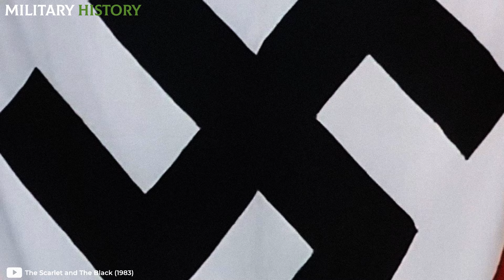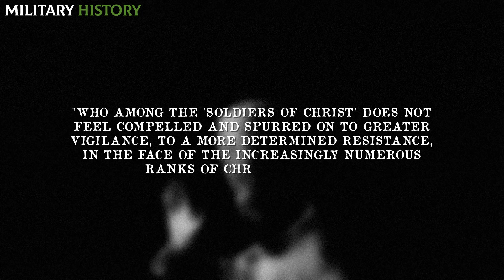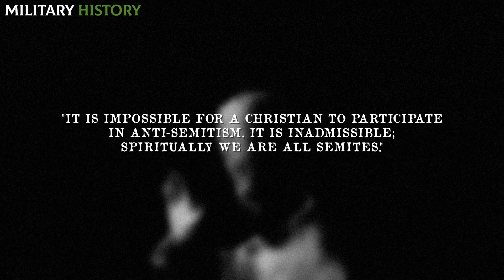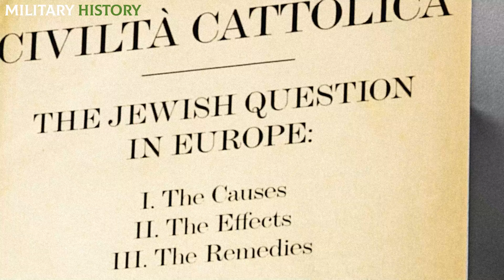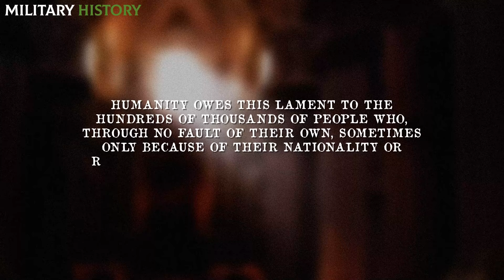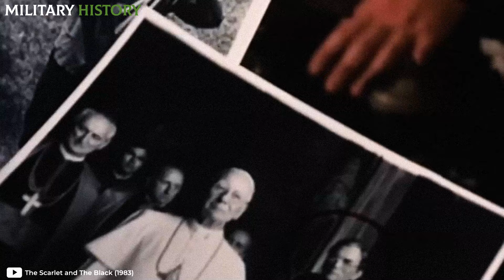The N4ZI Plan to KlLL THE POPE that changed HISTORY FOREVER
During the N4zi occupation of Rome, the Third Reich attempted to kidnap and ass4ssinate the world's foremost Christian leader. This was one of Hitler's most ambitious plans, but ultimately it was never carried out.